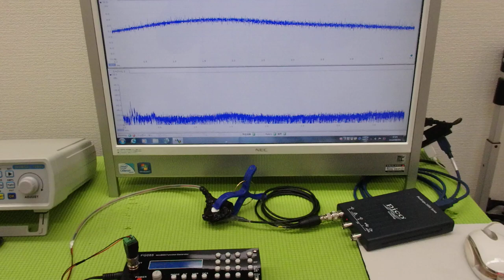メガヘルツの超音波発振制御技術 ultrasonic-labo